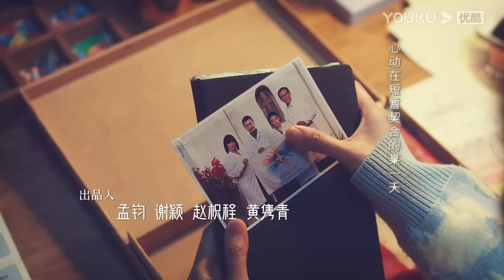MULTISUB【南风知我意 South Wind Knows】EP05 | 成毅张予曦欢喜冤家❣️余生漫漫终有人陪伴 | 成毅/张予曦/付辛博/李欣泽 | 都市爱情片 | 优酷 YOUKU